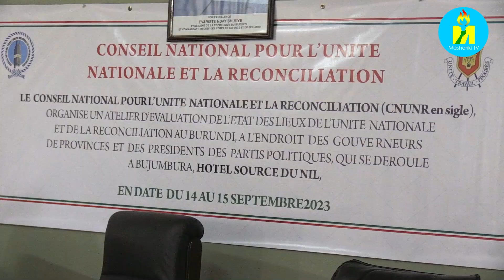Ubumwe bw'abarundi bwarateye intambwe dufatiye kuri kahise, kuko ubu barafadikanya muri vyinshi.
Abarundi mu butandukane bwabo barafadikanya mu bikorwa kuko barahana abageni, barafashanya n'imanza barasangira imirimo itandukanye n'ibindi. Ivyo vyashikirijwe na Nkeshimana Seth icegera c'uwurongoye umurwi w'igihugu ujejwe Ubumwe bw'abarundi aho bari baramutse bakoranira hamwe n'aba Buramatari b'intara n'abarongoye imigambwe mu ntumbero yo kurabira hamwe intambwe Uburundi bugezeko kuri uyu wa kane igenekerezo rya 14 Nyakanga 2023.